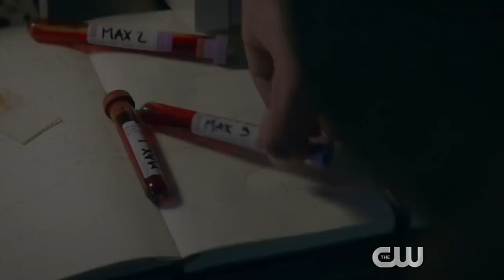Roswell, New Mexico “I Saw The Sign” ► Episode 11 Roswell Recap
Kayla's back and she and Kailee jump right into discussing this week's 7th episode of Roswell, New Mexico. They talk about Maria and Michael plush, Sheila Bon Bon getting in the way, all about that connection baby, and more! The video includes spoilers.

►PRODUCTION CREDITS:
Hosts: Kayla Spelling- @kaylaspelling and Kailee Poston- @kaileemon
Directed & Edited by Kayla Spelling- @kaylaspelling
Production Assistant: Joel Connelly- @joeltheoffbrandgirl

► Roswell, New Mexico Clips:
Courtesy of The CW and Roswell, NM WBTV

► MORE ABOUT THE SHOW:
Welcome To Roswell Recap! Join in every Thursday for Cafe Crashdown’s new series, Roswell Recap, featuring hosts' Kayla and Kailee as they dive deep into some of their favorite SciFi shows and movies and will be watching some they've never seen before.